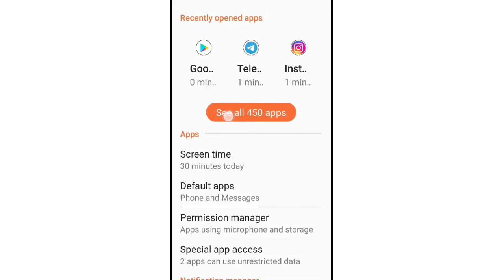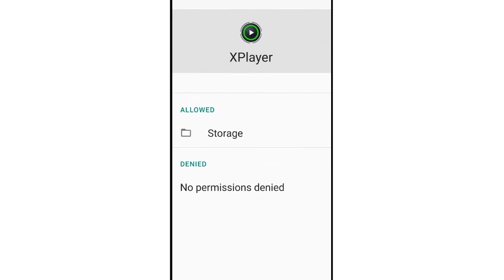Xplayer Video Not Showing Problem Solve